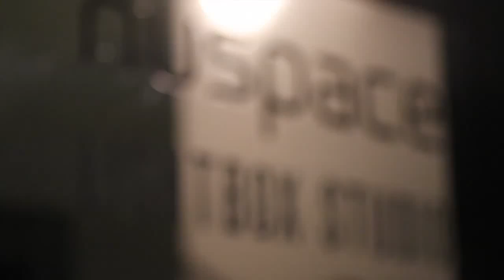Art Gallery Presentation Clud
EXIMIUS PRODUCTIONS
Event Coverage

xx/basic space (instrumental)